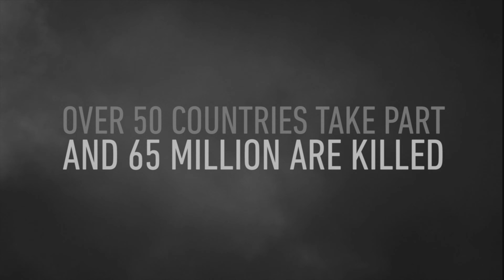Call of Duty: WWII/ Normal/ Parte 1/ D-Day & Operation Cobra